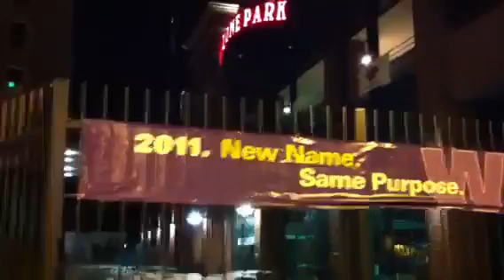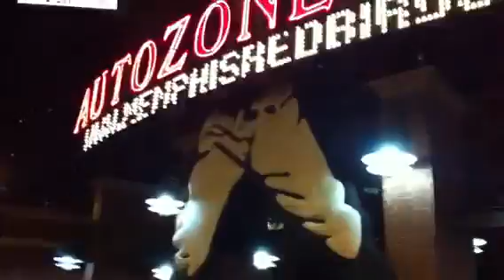N.O.P Vlog #3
On our way to get something to eat in the downtown area at Huey's